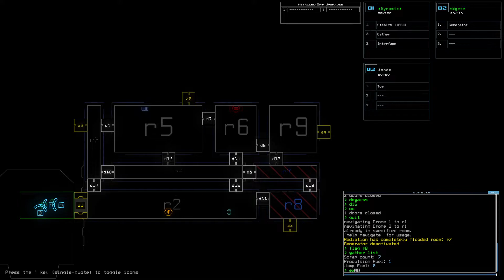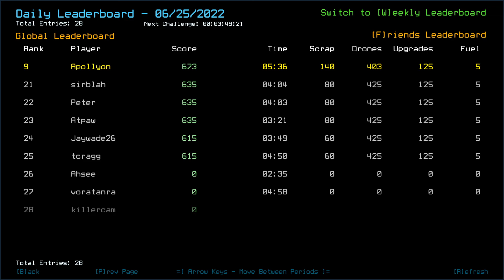Duskers Daily Challenge 2022-06-25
Some unnecessary damage.